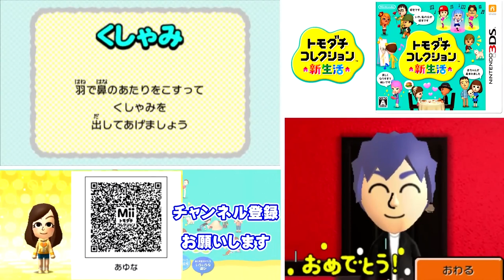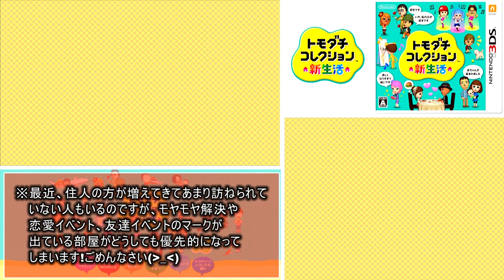トモダチとはじめる気ままな新生活【トモダチコレクション新生活】Part 171～175